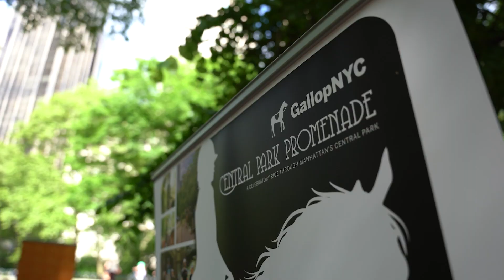2024 GallopNYC Central Park Promenade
GallopNYC's annual celebratory ride through Manhattan's Central Park.